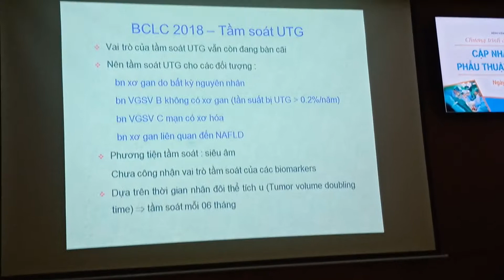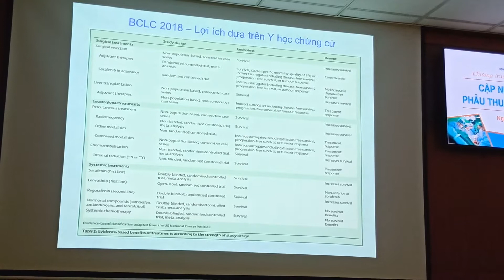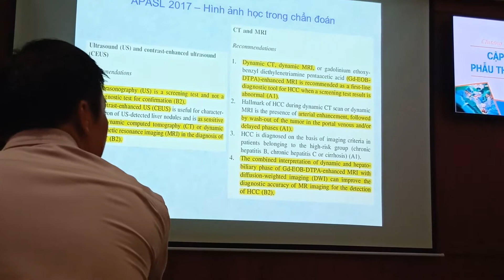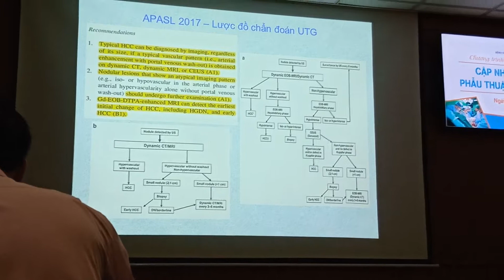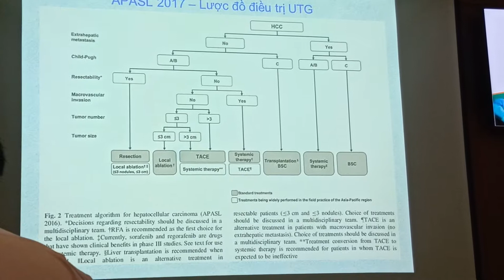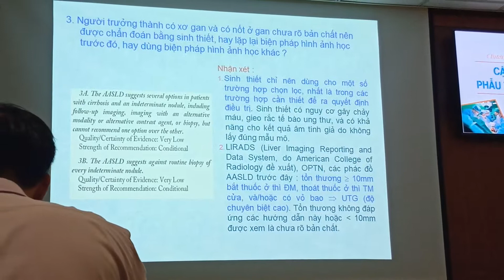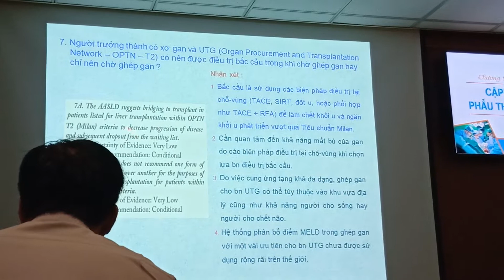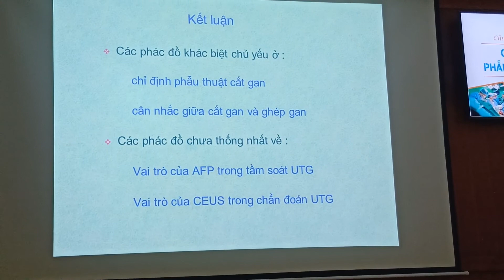Cập nhật phác đồ ung thư gan